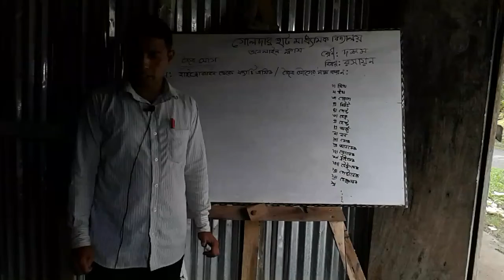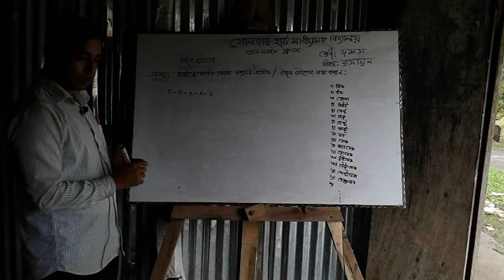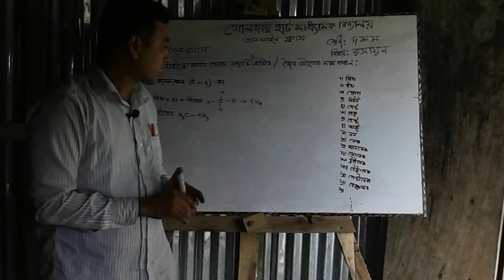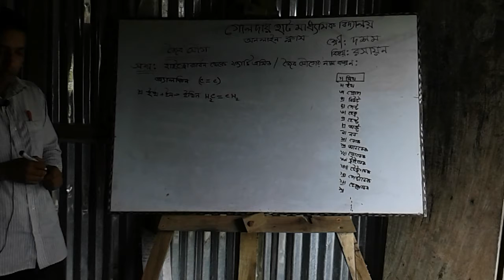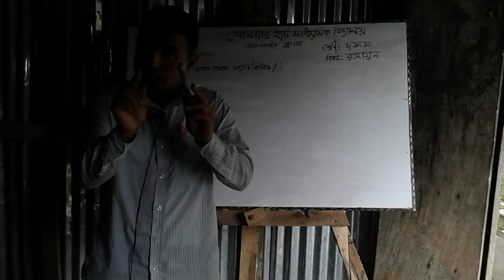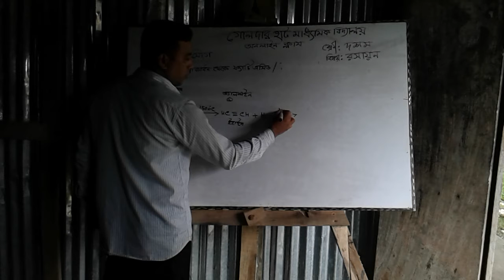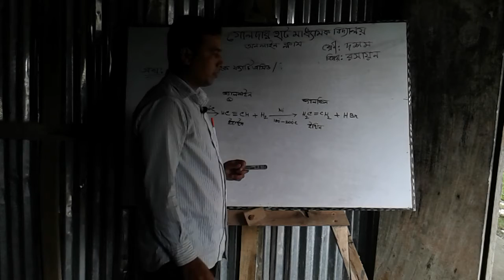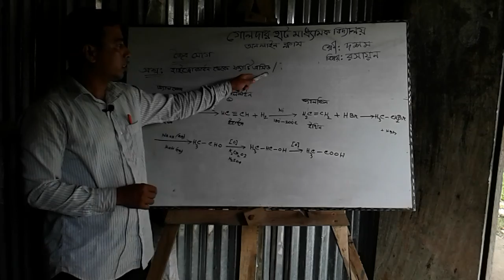বিষয়ঃ রসায়ন। একাদশ অধ্যায় (পাঠ ১)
শ্রেনীঃ ১০ম।
নামঃ মোঃ জাকির হোসেন।
সহকারী শিক্ষক।
গোলদারহাট মাধ্যমিক বিদ্যালয়।